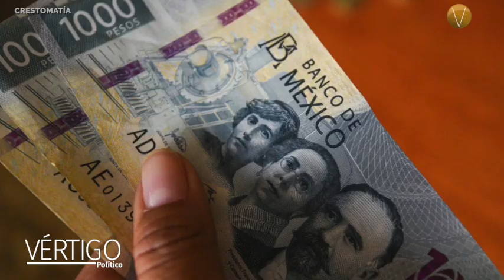ÚLTIMAS NOTICIAS 28 DE FEBRERO 2024